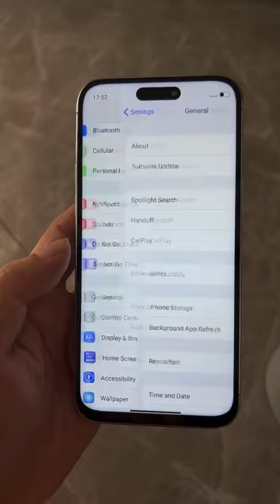Goophone Shenzhen factory iPhone 14 pro max !!!!!!